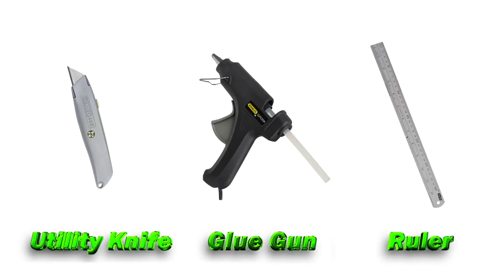Terraino Explained in 60 seconds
Links to all materials used in this tutorial available here:

Questions? Come to the Terraino Discord! Discord
... or just get in touch on any of my social channels below!

Terraino ! A new approach to inexpensive, craftable, modular 3d terrain for Dungeons & Dragons, Pathfinder, Warhammer and other role playing games. Terrain is built from Dollar Tree foam board  using basic, cheap tools! Build it once and use it forever. Reconfigure Terraino pieces in infinite combinations. Add your own creations to the system. Wow your players and have fun building your world!

Special thanks to DirtyGibson for the GameGearMaster Theme.